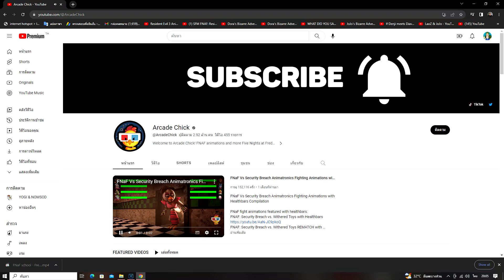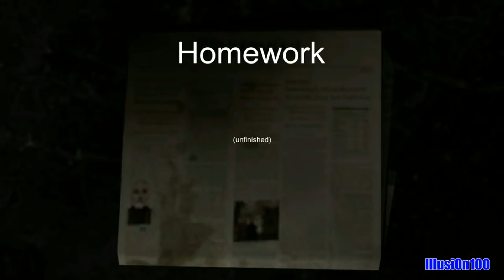Five nights at freddy's คุณครูเฟรดดี้ กับ นักเรียนตัวป่วน